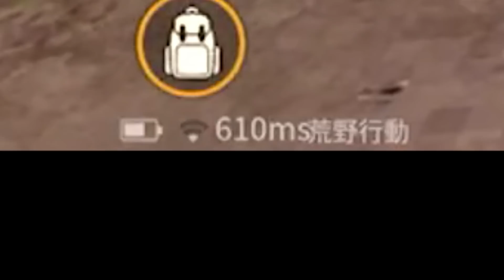【荒野行動】銃持ってない奴いんだけどwwww メインストリートでしかも敵wwwww【Knives Out実況】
エヴァガチャのおかげで友達ができたよ☆